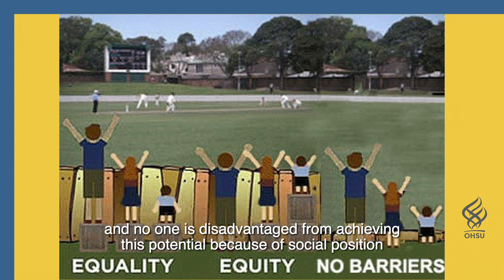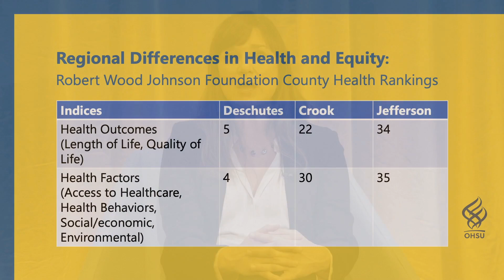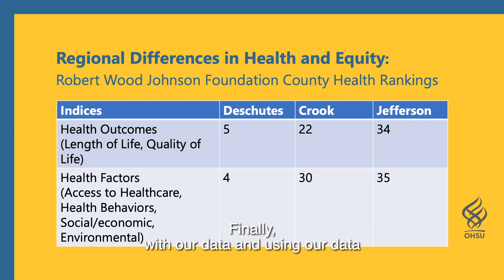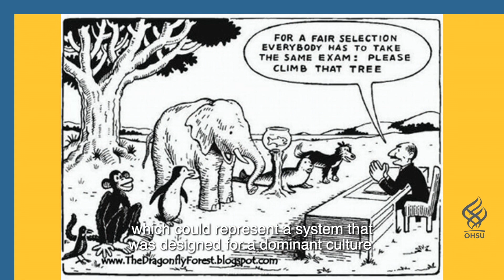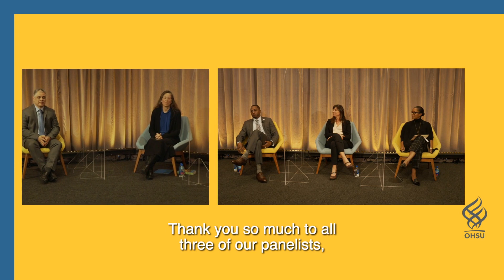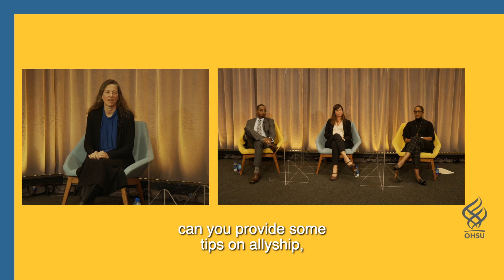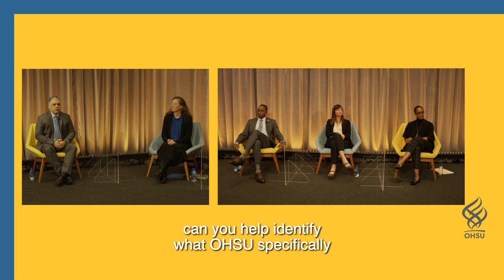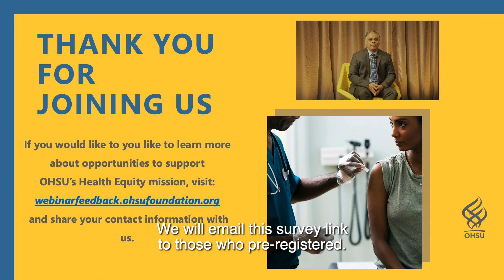What is health equity and why is it important to OHSU?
As a community of healers with a mission to support the health and well-being of all Oregonians, OHSU has a duty and responsibility to address the underlying causes of adverse health outcomes, including structural racism. Dramatic health disparities in our society have become more visible during the COVID-19 pandemic, as BIPOC (Black, Indigenous and people of color) communities are getting sick and dying at far higher rates than whites. Join us for a conversation about the systems and social structures that contribute to health disparities – and how we can work together to improve health equity in our state.